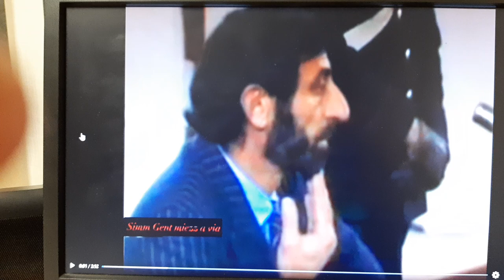Pasquale Barra ,Giovanni Auriemma ,Mario Incarnato al processo N.C.O.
Processo alla Nuova Camorra Organizzata di Raffaele Cutolo ..

 In aula : Pasquale Barra , Giovanni Auriemma , Mario Incarnato

Ringrazio la pagina facebook  ( fonte) :  Simm Gent miezz a via